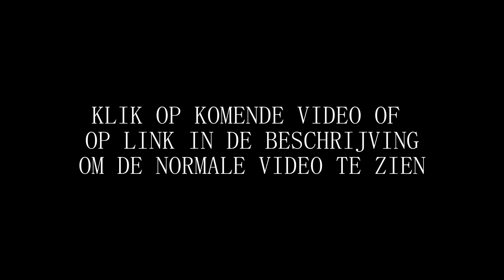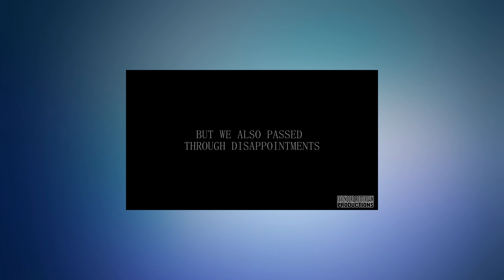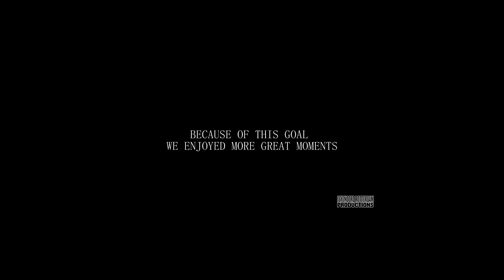ᴴᴰ ➤ EUROPA LEAGUE || Feyenoord Ready For the Europa League ● [PART 1]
ＦＥＹＥＮＯＯＲＤ ＲＯＴＴＥＲＤＡＭ ＰＲＯＤＵＣＴＩＯＮＳ

► In deze video zie je alle hoogtepunten van ons laatste Europese seizoen. Alle goals , assists en geweldige momenten van deze fantastische editie. Zie je graag meer van deze video's?

► Beelden komen van het officiële kanaal van Feyenoord Rotterdam, en van de UEFA!

Keeper
 22 Justin Bijlow - Nederland
 16 Warner Hahn - Nederland
 23 Pär Hansson - Zweden
 13 Kamil Miazek - Polen
 1 Kenneth Vermeer - Nederland

Verdediging
 31 Wessel Dammers - Nederland
 33 Eric Botteghin - Brazilië
 2 Rick Karsdorp - Nederland
 4 Terence Kongolo - Nederland
 18 Miquel Nelom - Nederland
 26 Bart Nieuwkoop - Nederland
 3 Sven van Beek - Nederland
 6 Jan-Arie van der Heijden - Nederland
 15 Lucas Woudenberg - Nederland

Middenveld
 8 Karim El Ahmadi - Marokko
 40 Mo el Hankouri - Nederland
 38 Guga - Nederland
 27 Simon Gustafson - Zweden
 36 Emil Hansson - Noorwegen
 20 Renato Tapia - Peru
 28 Jens Toornstra - Nederland
 5 Marko Vejinović - Nederland
 10 Tonny Vilhena - Nederland

Aanval
 14 Bilal Başaçıkoğlu - Turkije
 11 Eljero Elia - Nederland
 37 Rashaan Fernandes - Nederland
 9 Nicolai Jørgensen - Denemarken
 29 Michiel Kramer - Nederland
 7 Dirk Kuyt  - Nederland
 39 Nigel Robertha - Nederland

Trainer
  Giovanni van Bronckhorst - Nederland
  Jean-Paul van Gastel - Nederland
  Jan Wouters - Nederland